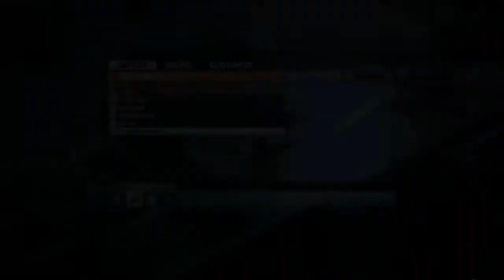Global Conflict C4B12 Kharg32v Round 1